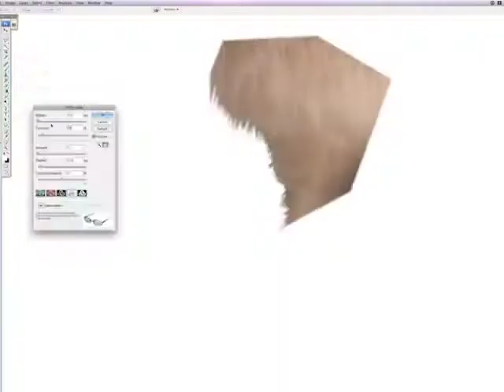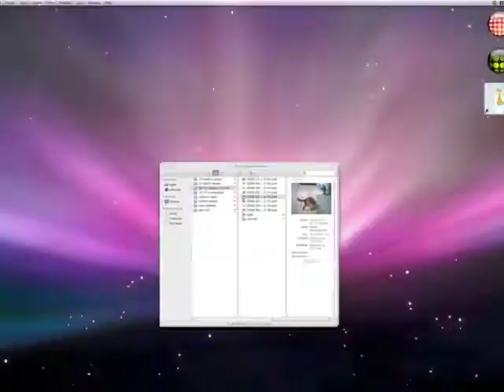Time-lapse Gift Book Design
The third video in the series Inside CDA Press/ Inside Chen Design Associates.

We thought it would be fun to provide a behind-the-scenes view of the making of the colorful gift book Kick Litter, about toilet trained cats. Super-human cats, if you please.

LINKS
Kick Litter